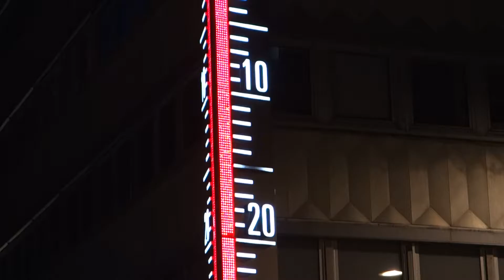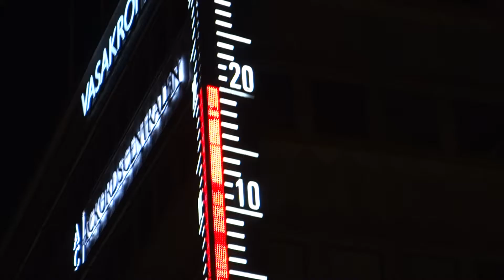Ströms hörna Göteborg 2016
Ströms klädesbutik med sin 18 meter höga termometer, i hörnet av Kungsgatan och Västra Hamngatan, Göteborg.